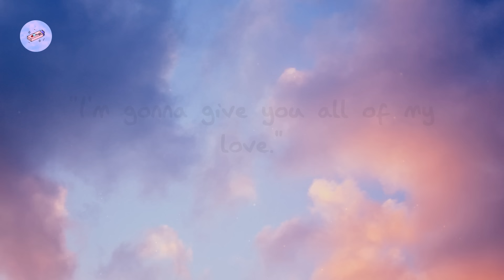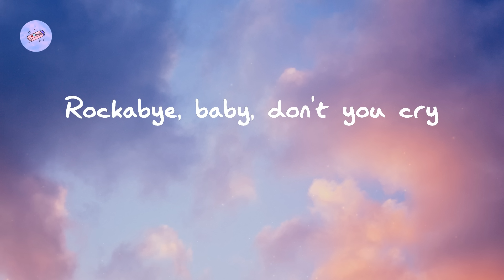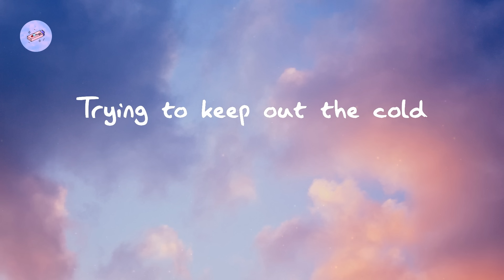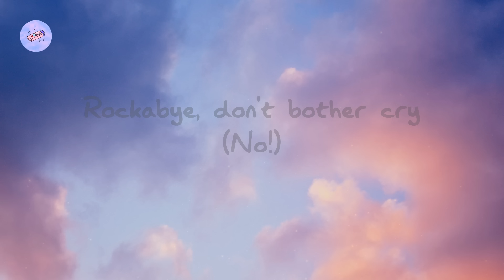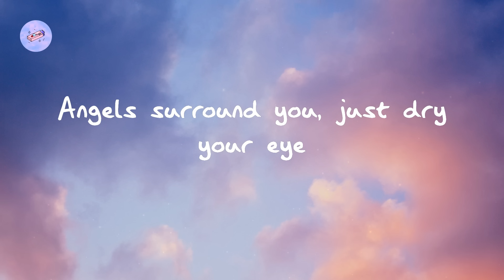Rockabye (Lyrics) - Clean Bandit, Sean Paul, Anne-Marie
Clean Bandit, Sean Paul, Anne-Marie - Rockabye

Lyrics Rockabye:

She tells him, "Oh, love, no one's ever gonna hurt you, love."
Ah, rockabye, no
Rockabye, rocka-rocka-rocka-bye
Rockabye, yeah, yeah
Rockabye, rocka-rocka-rocka-bye
Single mum, how're you doing out there?
'Cause you have to shed things year after year (Na, na, na, na)
And you give the yout love beyond compare (Yeah!)
Mh, all when di pops disappear
Inna rum bar, can't find him nowhere
Steadily your workflow, heavily you know
So your non-stop, no time, no time for ya dear
When she says, "Oh, love, no one's ever gonna hurt you, love."
Badda-bang-bang-bang, alright then
Ah, rockabye, no
Rockabye, rocka-rocka-rocka-bye
Rockabye, yeah, yeah
Rockabye, rocka-rocka-rocka-bye
"I'm gonna do what I got to do.", yeah
Rockabye, rocka-rocka-rocka-bye
Rockabye, rocka-rocka-rocka-bye
Rockabye-rocka-rocka-rocka-bye
Badda-bang-bang-bang, alright then
Ah, rockabye
Lift up your head, lift it up to the sky (Ah, Rockabye!)
Angels surround you, just dry your eye (Yeah, ah, rockabye!)

bubble gum delivers the best playlists in pop, updated daily.